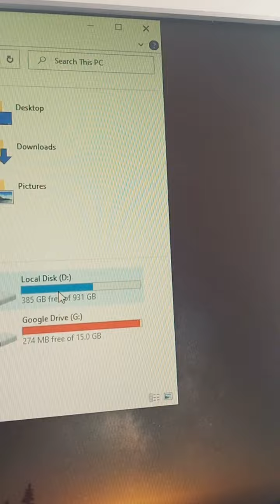How to open ADATA HD710-1T transfer to new enclosure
this how to open or disassembly the ADATA HD710-1T HDD external to transfer into new enclosure . And recover all files .